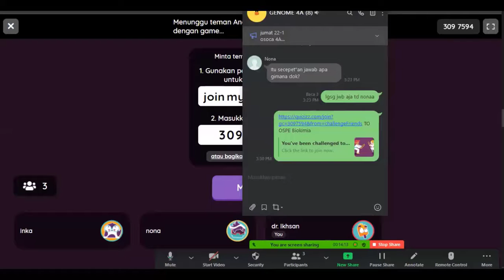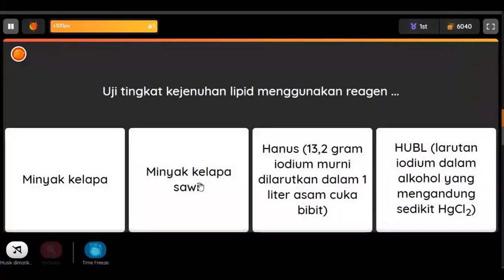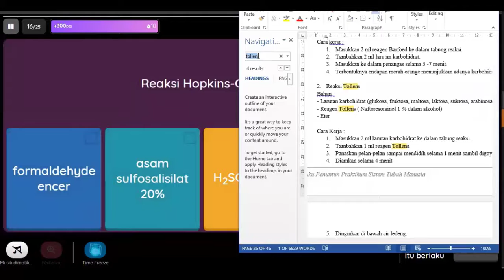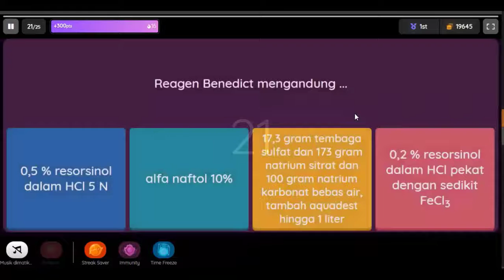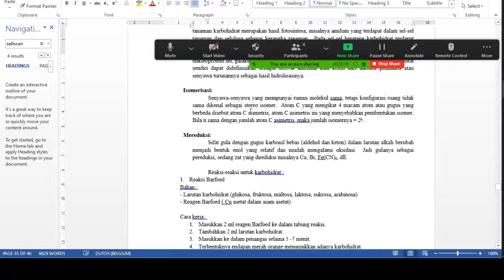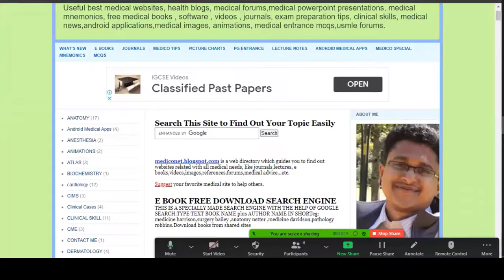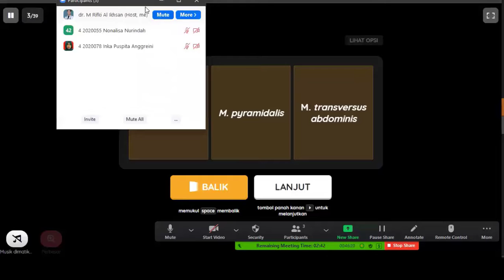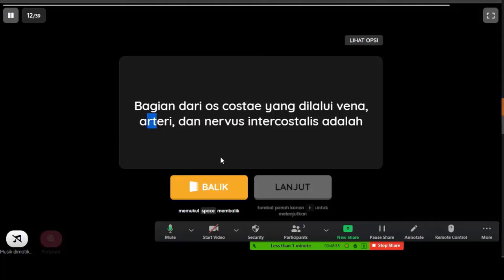Biokimia Fun dengan Kuis di Genome OSPE Prep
MAKRO MOLEKUL

1. KARBOHIDRAT

Teori
Karbohidrat terdapat luas, baik pada jaringan tumbuh-tumbuhan maupun binatang. Pada tanaman karbohidrat merupakan hasil fotosintesa, misalnya amilum yang terdapat dalam sel-sel tanaman dan selulosa sebagai kerangka tanaman.  Pada sel-sel binatang karbohidrat terdapat dalam bentuk glukosa dan glikogen yang penting sebagai sumber tenaga.
Beberapa karbohidrat mempunyai fungsi spesifik yang penting ialah ribosa dalam nukleoprotein sel, galaktosa dalam lipid-lipid tertentu dan galaktosa dalam air susu.  Karbohidrat sendiri dapat didefinisikan sebagai derivat aldehida atau keton dari alkohol polihidris atau senyawa turunannya sebagai hasil hidrolisasinya.

Isomerisasi:
Senyawa-senyawa yang mempunyai rumus molekul sama, tetapi konfigurasi ruang tidak sama dikenal sebagai stereo isomer.  Atom C yang mengikat 4 macam atom atau gugus yang berbeda disebut atom C asimetris, atom C asimetris ini yang menyebabkan pembentukan isomer.  Bila n sama dengan jumlah atom C asimetris  maka jumlah isomernya = 2n.

Mereduksi:
Sifat gula dengan gugus karbonil bebas (aldehid dan keton) dalam larutan alkali berubah menjadi bentuk enol yang relatif dan mudah mengalami oksidasi.  Jadi gulanya sebagai pereduksi, sedang zat yang direduksi misalnya Cu; Bi; Fe(CN)6, dll.
2. L I P I D

Teori
Lipid adalah senyawa-senyawa yang mempunyai persamaan sifat yaitu tidak larut dalam air, tetapi larut dalam pelarut lemak. Pelarut lemak adalah eter, kloroform, benzen, karbon tetraklorida, xylena, alkohol dan aseton. Lipoid adalah zat yang memyerupai lemak.

Lipid sangat penting karena merupakan simpanan tenaga yang besar dan sebagai pelarut vitamin A, D, E dan K dan juga mengandung asam-asam lemak esensial.  Sebagai cadangan tenaga berupa simpanan lemak dalam jaringan lemak.  Lemak juga sebagai bahan insulasi terdapat dalam jaringan subkutis dan sekitar organ tubuh.  Jaringan syaraf mengandung banyak lemak. Gabungan lemak dan protein disebut lipoprotein adalah bahan yang penting dalam sel baik dalam mitokondria maupun dinding sel dan dalam darah sebagai pengangkut lemak.

Angka iod adalah jumlah gram iod yang di ikat oleh 100 gram lemak.  Besarnya angka iod menunjukkan derajat ketidakjenuhan asam lemak, makin tidak jenuh asam lemaknya maka makin besar angka iodnya.
3. P R O T E I N

A. REAKSI PENGENDAPAN
Percobaan 1 : Pengendapan dengan logam berat
Bahan :
- Larutan protein encer
- ZnSO4 encer
- FeSO4 encer
- Pb asetat encer
- CuSO4 encer
- Hg(NO3)2 encer

Cara  Kerja :
1. Masukkan 2 ml larutan protein encer ke dalam tabung reaksi .
2. Tambahkan satu tetes larutan ZnSO4 encer.
3. Amati apa yang terjadi !!!
4. Endapan yang terbentuk dibagi dua tabung.
5. Salah satu tabung ditambah larutan ZnSO4 berlebihan, apa yang terjadi ?
6. Ulangi percobaan dengan menggunakan larutan FeSO4 encer, Pb asetat encer, CuSO4 encer dan Hg(NO3)2 encer.
7. Amati apa yang terjadi  !!

Percobaan 2 : Pengendapan dengan reagen alkaloid
Bahan :
- Larutan protein encer
- Larutan asam sulfosalisilat 20% (asam salisilat dalam asam sulfat)
- Reagen Esbach (campuran antara asam pikrat dan asam sulfat)

Cara Kerja :
1. Masukkan larutan protein encer sebanyak 2 ml ke dalam tabung reaksi.
2. Tambahkan 1 atau 2 tetes larutan asam sulfosalisilat 20%.
3. Amati apa yang terjadi ??
4. Masukkan 1 ml larutan protein encer ke dalam tabung reaksi lain.
5. Tambahkan 2 ml reagen Esbach.
6. Amati apa yang terjadi ??
Percobaan 3 : Pengendapan oleh garam-garam dan alkohol pekat
Bahan :
- Larutan protein encer
- Protein pekat ( dapat juga serum darah yang diencerkan)
- (NH4)2SO4 padat
- Aquadest
- Alkohol pekat

   Cara Kerja pengendapan oleh garam-garam :
1. Masukkan 2 ml larutan protein encer ke dalam tabung reaksi.
2. Tambahkan (NH4)2SO4 padat sampai jenuh sambil dikocok.
3. Amati apa yang terjadi !!!
4. Kemudian encerkan dengan aquadest.
5. Amati apa yang terjadi !!!
Percobaan 4 : Pengendapan oleh asam
Bahan :
- HNO3 pekat
- Larutan protein
- Asam asetat 1 N
Cara Kerja pengendapan oleh asam kuat :
1. Masukkan 1 ml HNO3 pekat ke dalam tabung reaksi.
2. Tambahkan larutan protein lewat dinding tabung. Amati !!! (Percobaan Holler)

Cara Kerja pengendapan oleh asam lemah :
1. Masukkan 2 ml larutan protein ke dalam tabung reaksi.
2. Tambahkan 2 tetes larutan 1 N asam asetat.
3. Masukkan tabung reaksi ke dalam penangas air sampai mendidih selama 5 menit.
4. Amati apa yang terjadi !!!
5. Tambahkan aquadest, amati apakah endapan yang terbentuk larut dalam air ?
B. REAKSI WARNA :
Percobaan 5 : Reaksi Biuret (untuk ikatan peptida)
Percobaan 6 : Reaksi Millon-Nasse (untuk tirosin)
Bahan :
- Larutan protein
- Reagen merkuri sulfat (HgSO4 1% dalam H2SO4 10%)
- Larutan NaNO2 1 %

Percobaan 7 : Reaksi Hopkins – Cole (untuk triptofan)
Bahan :
- Larutan protein
- Larutan formaldehyde encer (diencerkan 500 x)
- Reagen merkuri sulfat
- H2SO4 pekat